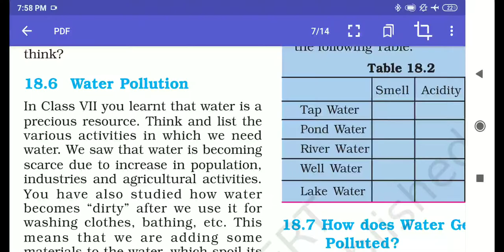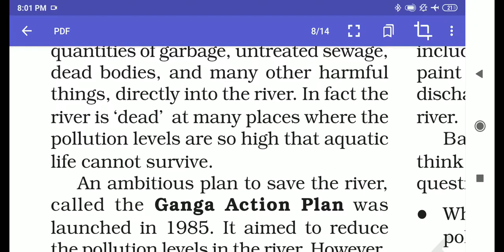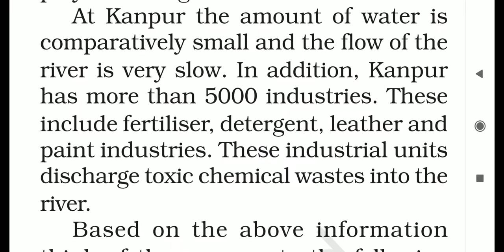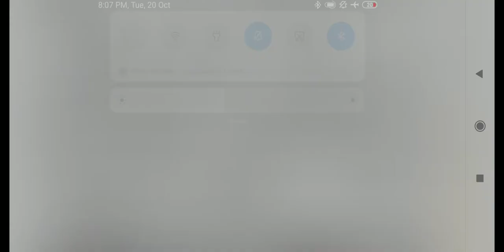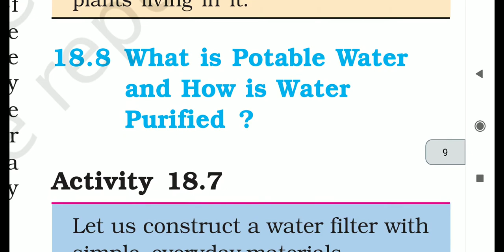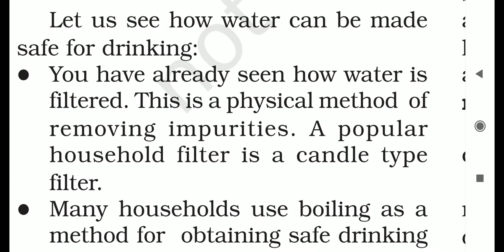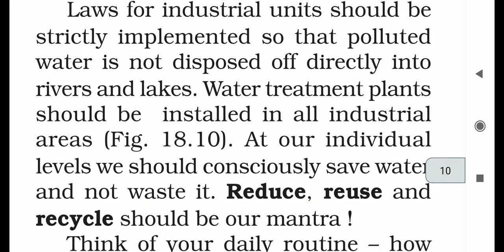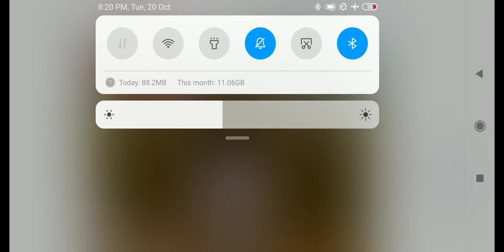STD 8 Sci Ch-18 Part-2